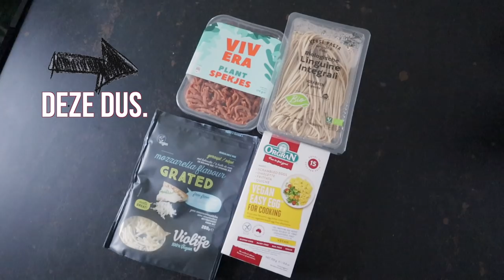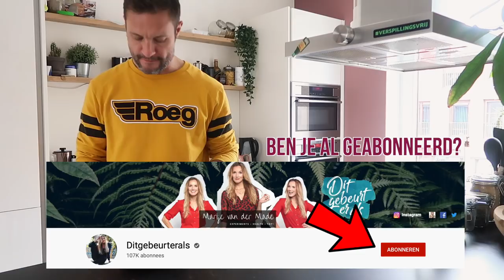PASTA CARBONARA // Dat Kan Toch Niet Vegan?! #6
Sorry, ik mag het eigenlijk echt niet zo noemen, maar het is een soort pasta gerecht gebaseerd op pasta carbonara maar dan met allerlei vervangers voor bacon, ei en kaas.